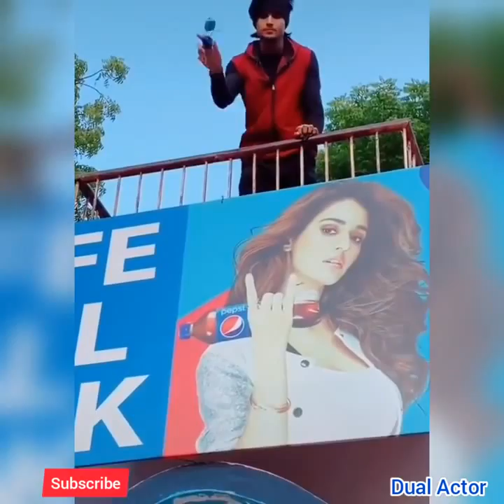New Tiktok Star Mujassim khan Trending Comedy Video Mujassim Khan 91 Dual Actor